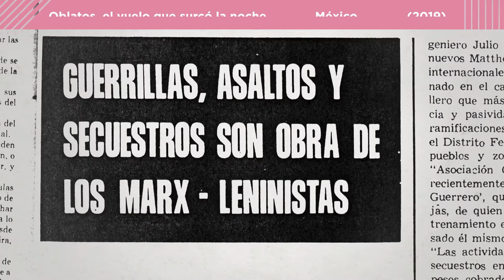Oblatos: El vuelo que surcó la noche - Trailer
Año: 2019
Duración: 105 min
Director: Acelo Ruiz Villanueva
País: México
Sinopsis: Guaymas y Toño parecen ciudadanos ordinarios. Los une un pasado común, ambos estuvieron presos en la Penitenciaría de Oblatos por participar en actividades de la Liga Comunista 23 de septiembre, la guerrilla urbana más grande de México en los años setenta. El 22 de enero de 1976 se fugaron de la cárcel en una compleja operación militar que dejó perplejas a las corporaciones policiacas.